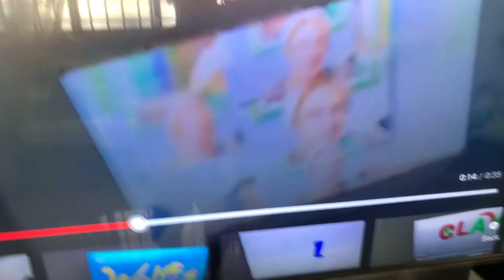Ytpmv goodbye comments scan^4/13